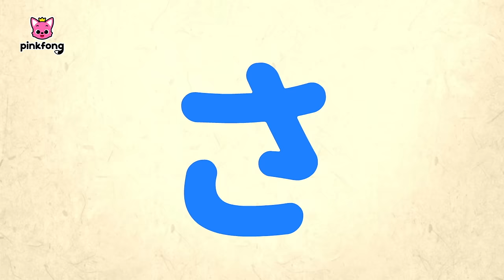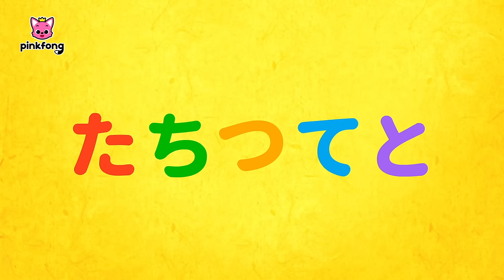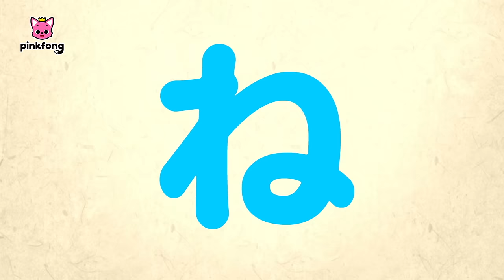妖怪★かくれんぼ🔍とあいうえおの歌 | ろくろくび、のっぺたぼう、カッパ 他 | 赤ちゃんが喜ぶ動画 | ベイビーシャークとピンキッツ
00:00:09 ピンキッツと　ようかいの　かくれんぼ
00:07:47 ろくろくびと　かくれんぼ
00:10:55 のっぺらぼうの　かお
00:14:03 ようかいで　あいうえお　あ行・か行・さ行
00:17:00 ようかいで　あいうえお　た行・な行・は行